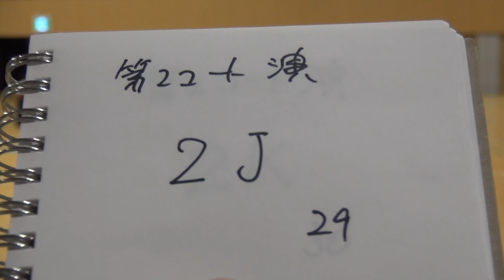2016年IH なぎなた 女子 演技 予選 石川・伊佐（知念）vs 桝田・有澤（津幡）